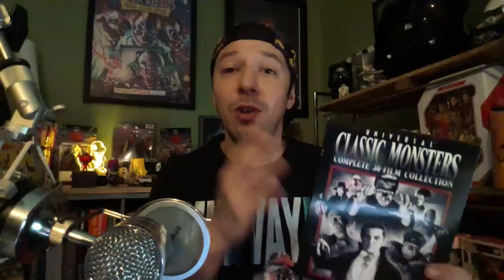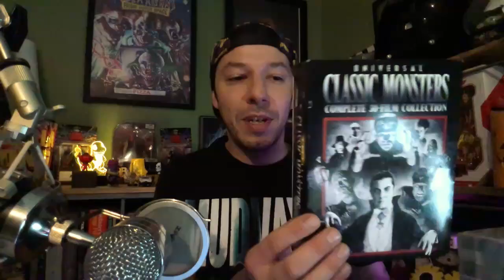Universal Monsters Boxset Unboxing !!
Today I got a physical media video for you all. A 30 film boxset of Universal monster films.